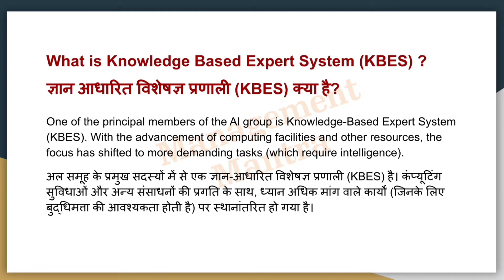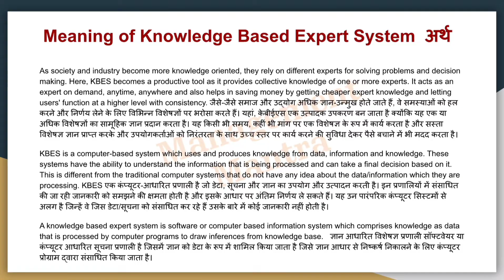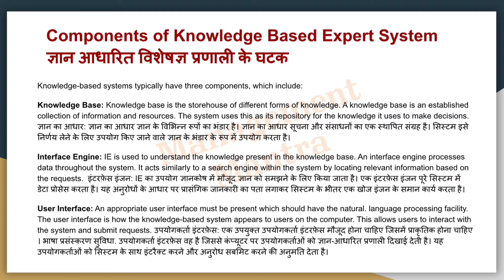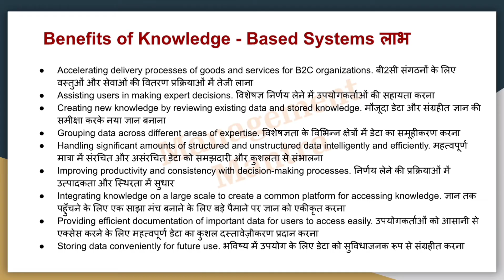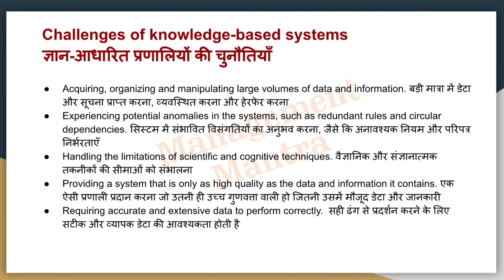KBES -Knowledge Based System | Artificial Intelligence | Architecture, Components |Hindi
00:00 What is Knowledge Based Expert System (KBES) ?    ज्ञान आधारित विशेषज्ञ प्रणाली (KBES) क्या है?
00:58 Meaning of Knowledge Based Expert System अर्थ
02:03 Components of Knowledge Based Expert System घटक
03:21 Benefits of Knowledge - Based Systems लाभ
04:12 Challenges of knowledge-based Systems चुनौतियाँ